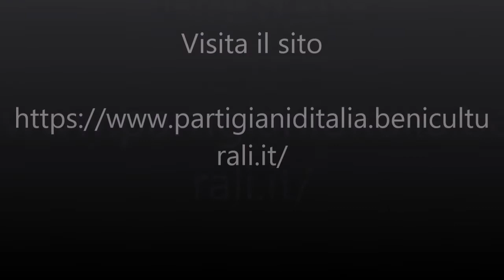Voci dal Parri sul 25 aprile: Partigiani d'Italia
Pasquale Orsini (ICAR) presenta il progetto "Partigiani d'Italia", il portale che rende disponibili al pubblico le schede nominative relative alle richieste di riconoscimento delle qualifiche partigiane conservate nel fondo "Archivio per il Servizio riconoscimento qualifiche e per le ricompense ai partigiani" (Ricompart) presso l’Archivio Centrale dello Stato.